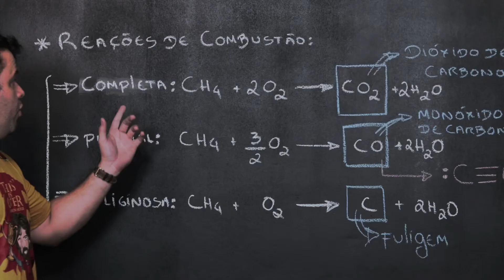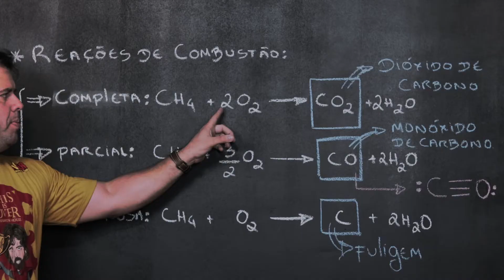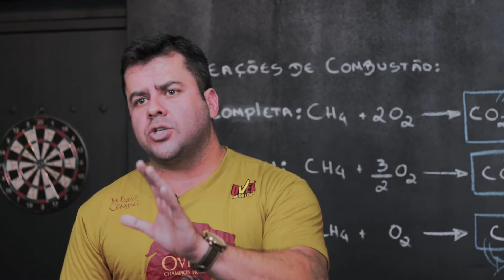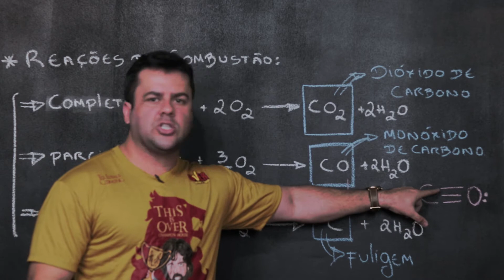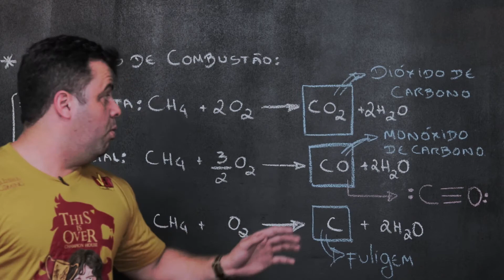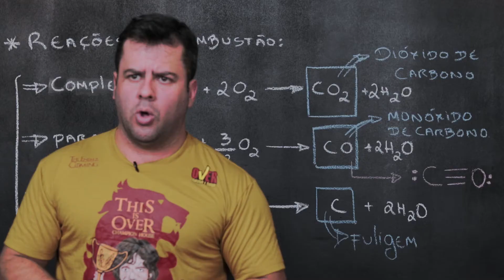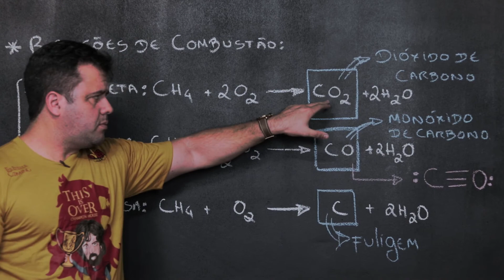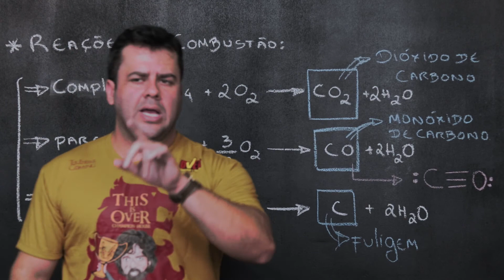TNnoEnem 2019 | Química | Reações de combustão